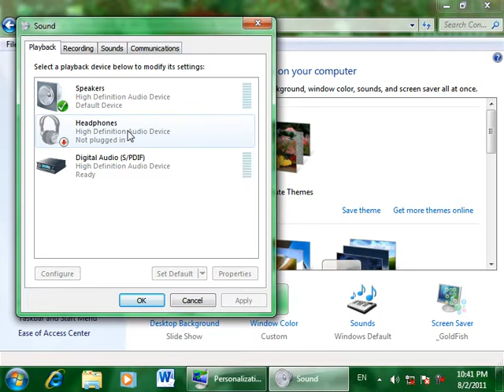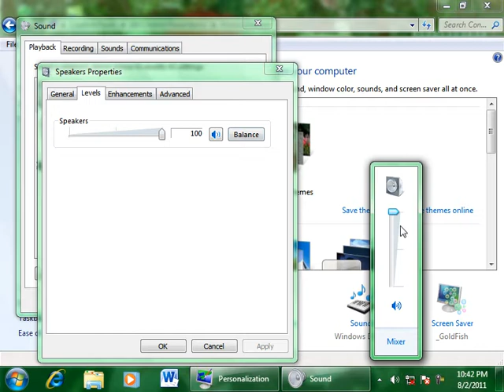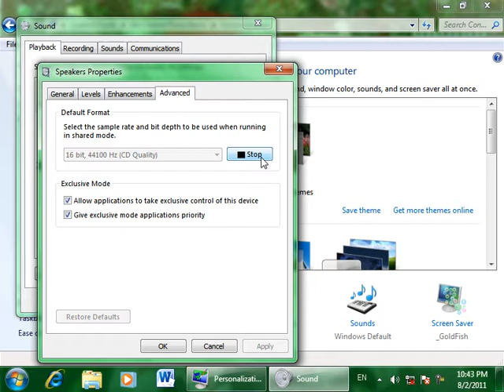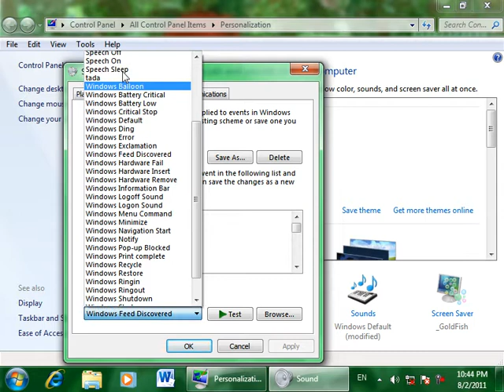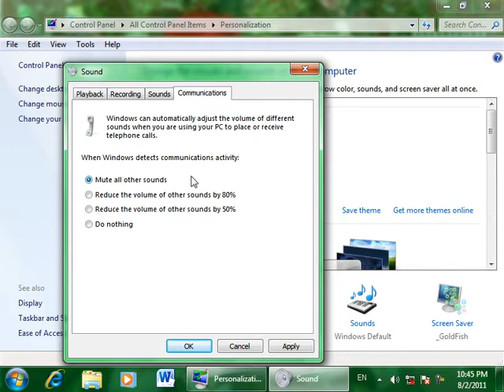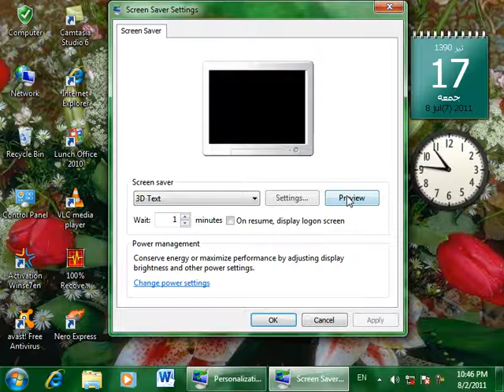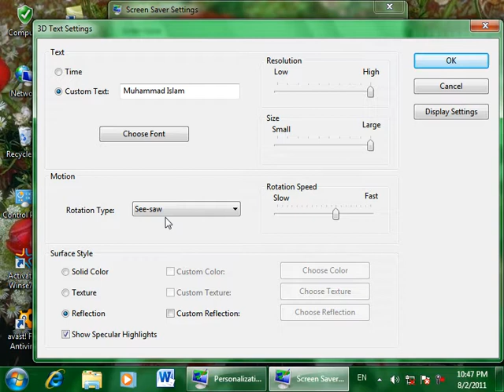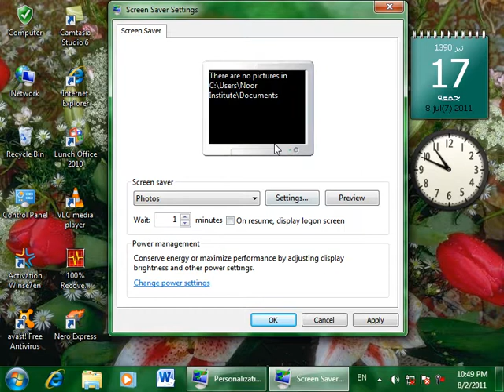19 DayControl Panel